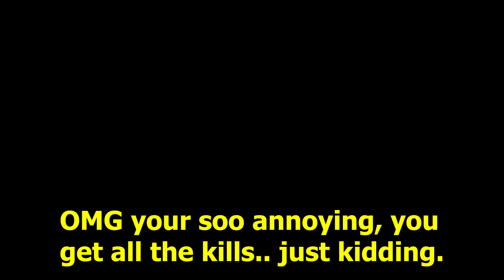So I played with an EGIRL in FORTNITE AND THIS HAPPENED... 😱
Community & Livestream Chat RULES → The
following are not allowed:
• No Cursing
• Self-Promotion
• Bullying/ Racism
• Bad Vibes
• Inappropriate/sexual comments
• Personal Questions

Random Tags :)

fortnite e girls,
fortnite egirl.gg,
fortnite egirl discord,
fortnite egirl buy,
fortnite girl skin,
fortnite girl troll,
fortnite girl voice trolling,
fortnite girl gamer,
fortnite girl skins,
fortnite girl gamer live,
fortnite girl streamers,
fortnite girl skins with skirts,
birdman e girl fortnite,
single forever fortnite egirl,
e girl fortnite names,
egirl on fortnite,
fortnite girl skins season 9,
fortnite girl skins in real life,
fortnite girl skins thicc season 7,
fortnite girl skins dancing,
fortnite girl squad,
fortnite girl trolling,
fortnite girl tik tok,
fortnite girl twitch streamers,
fortnite girl tournament,
fortnite girl toxic,
fortnite girl trolling vyse,
fortnite girl trooper,
fortnite girl tryhard skins,
e girl voice changer fortnite
egirl makeup,
egirl hair dye,
egirl outfits,
egirl makeup tutorial,
e girl hair,
egirl song tik tok,
egirl aesthetic,
egirl gooba,
egirl tiktok,
e girl aggressively whispers,
egirl and eboy,
egirl aesthetic outfits,
egirl animal crossing,
egirl apex,
egirl apology,
egirl aliexpress haul,
a e girl,
e girl bangs,
egirl brows,
e girl blush,
egirl blonde streaks,
egirl bedwars,
e girl bella,
e girl bathwater,
egirl birdman,
e-girl blayne b,
b.e.d girl version,
b.e.m.girls higher secondary school calicut,
b.e.d jacquees girl version,
b-boy e b-girl hip hop,
egirl comp tik tok,
egirl clan,
e girl cringe,
e girl clothing haul,
e girl clothing websites,
egirl csgo,
e girl clothes,
egirl cloud,
a.c.e girl group dance,
a.c.e girl group,
e girl c'est quoi,
e-girls y.m.c.a,
egirl discord,
e girl dance,
egirl discord server,
e girl dyed bangs,
egirl discord server link,
egirl dye,
e girl diy,
e d sheeran galway girl,
just girl e d'zrt,
egirl eyeliner,
egirl eyebrows,
egirl eye makeup,
egirl eyeshadow tutorial,
egirl eyeshadow,
egirl editing apps,
egirl eyeliner hooded eyes,
egirl eye makeup tutorial,
egirl finnster,
egirl fashion,
e girl finn,
egirl fashion haul,
e girl face,
egirl finnster skeppy,
girl fails,
egirl f1nn5ter skeppys reaction,
f.e.a.r girl,
e girl f,
egirl goth makeup,
egirl grwm,
egirl gaming,
egirl gg lol,
e girl gamer,
egirl grunge makeup,
e girl guide,
still that girl g.e.m,
egirl.gg,
gman e girl,
e-girls e.g. anthem,
e-girls e.g.evolution,
e-girls e.g.power,
e-girls e.g smile,
e-girls e.g. anthem ライブ,
egirl hair streaks,
egirl haul,
egirl hair dye curly hair,
egirl hair dye bangs,
egirl hair dye tutorial,
e girl hair color,
s.h.e girl band,
h.e.r girl need love,
24 h e girl,
キタニタツヤ seven girls' h(e)avens,
egirl instagram,
e girl imvu,
e girl in target,
egirl instagram feed,
e girl in target parking,
e girl in minecraft,
girly intro,
e girl instagram bio,
e girl tik tok,
i bought egirl,
i hired egirl,
i buy e girl,
i girl e vsco girl,
egirl jewelry,
egirl jersey,
egirl jewelry haul,
egirl jewelry diy,
egirl joe,
e girl juice,
e girl jump,
girl just want to have fun,
e girl kpop,
e girl kurtis,
e girl killed discord,
e girl kidnaps you,
e girl kitties fortnite,
e girl kidd mes letra,
e girl karen bachini,
dr k girl,
kpopper vs e girl,
egirl league,
e girl lookbook,
e girl lips,
e girl looks,
egirl logic on discord,
e girl league of legends,
e girl lashes,
e girl lyrical,
l.o.v.e girl cover,
l.o.v.e girl khmer song,
egirl minecraft,
egirl metal cover,
egirl meaning,
egirl meme,
e girl makeover,
egirl makeup look,
egirl nails,
egirl necklaces,
e girl names,
e girl natural makeup,
e girl nose makeup,
e girl new jersey,
e girl natural hair,
e girl new york accent,
what's a n egirl,
becoming a n egirl,
buying a n egirl,
hiring a n egirl,
finding a n egirl,
becoming a n egirl from wish,
rent a n egirl,
drawing a n egirl,
egirl outfits roblox,
egirl outfit ideas,
egirl outfits roblox codes,
egirl or soft girl quiz,
egirl outfits compilation,
egirl online stores,
egirl outfits for school,
one girl,
one girl 15 voices,
one girl revolution,
one girl 100 voices,
one girl one team gacha life,
one girl nation,
one girl in all boy school episode,
one girl in all boy gacha life,